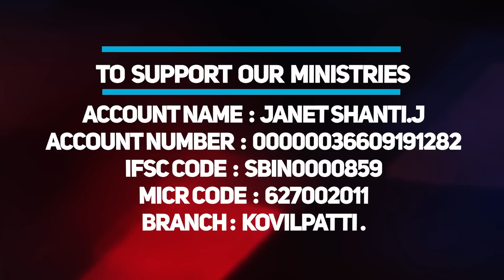07.07.2019 l இயேசுவே என்னோடு பேசுமே | Ah Jesus talk to me | Daily Devotion | Sis.J. Janet Santi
Daily Devotion, Today Verses: ஆகையால் கர்த்தர் அவனோடிருந்தார், அவன் போகிற இடம் எங்கும் அவனுக்கு அனுகூலமாயிற்று. - 2 இராஜாக்கள் 18:7.

Our Address: Sis. Janet shanti, Amazing grace miNistries,
#1, Bharathinagar 2nd street, Kovilpatti - 628501. Tamilnadu. India.